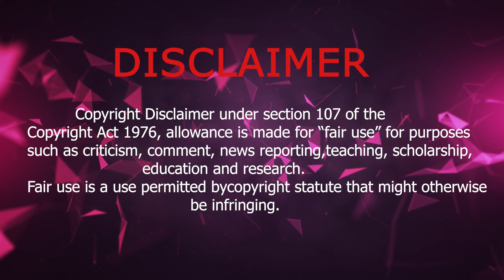RADHA BY DHVANI BHANUSHALI REMIX BY DJ RUTHVIK (PROMO) VIDEO BY NEERAJ RAO.